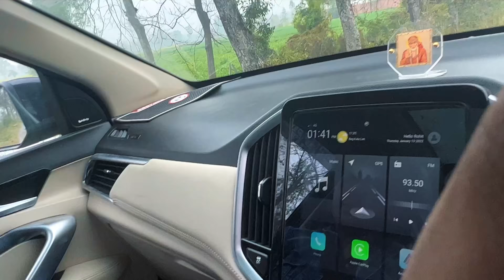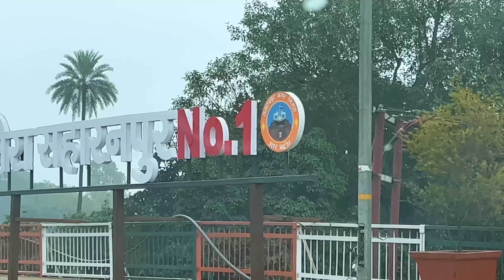PRANK ON YUSRA… She Started Crying 😭